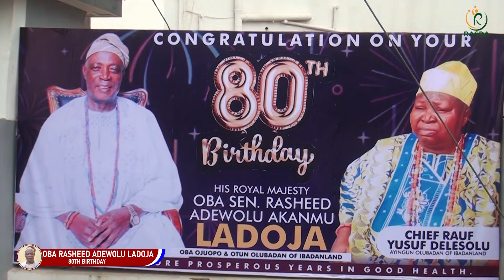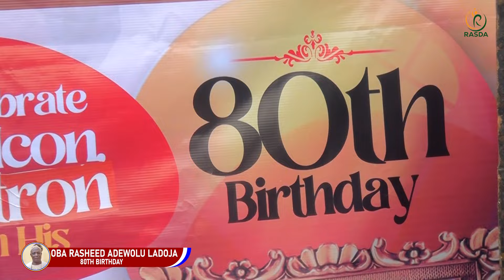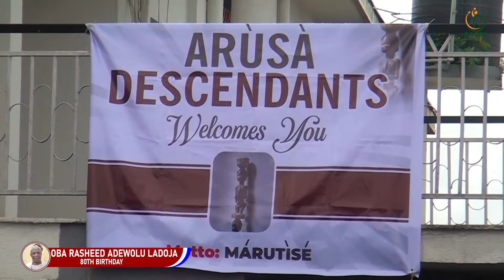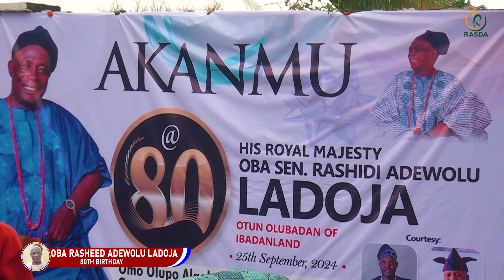OBA SEN. RASHIDI ADEWOLU LADOJA 80TH BIRTHDAY CELEBRATION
OBA SEN. RASHIDI ADEWOLU LADOJA 80TH BIRTHDAY CELEBRATION IN IBADAN, OYO STATE.
The ocation was  graced by dignitaries in Oyo State, includes Monarchs, Senators. The Governor of Oyo State, Engr. Seyi Makinde also present.

Happy Birthday to Oba Sen. Rasheed Adewolu Ladoja, The Otun Olubadan of Ibadan Land.